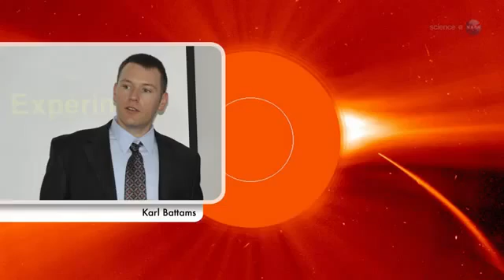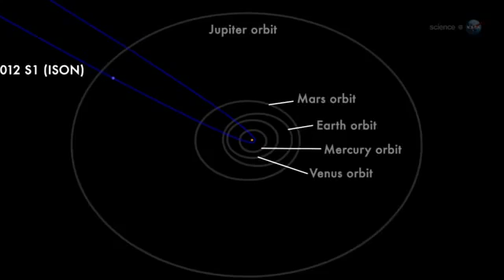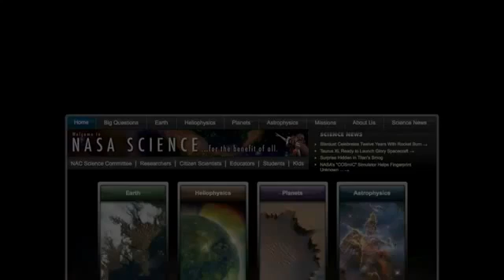Comet ISON: NASA's astronomers are keeping a close eye on a newly-discovered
NASA ScienceCasts SMD "Science Mission Directorate"
Astronomers are keeping a close eye on a newly-discovered Comet ISON, which could become visible in broad daylight later this year when it skims through the atmosphere of the sun.

credit:  NASA

Topics: Health Medical Pharma, Science Mission Directorate, Comet, light sources, National Aeronautics and Space Administration, Astronomy, Physics, Astrophysics, Sun